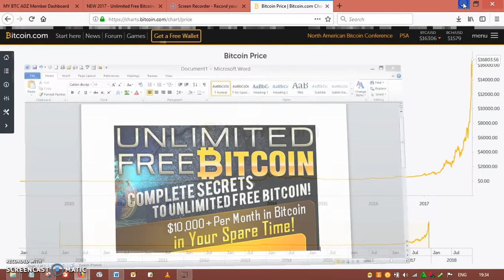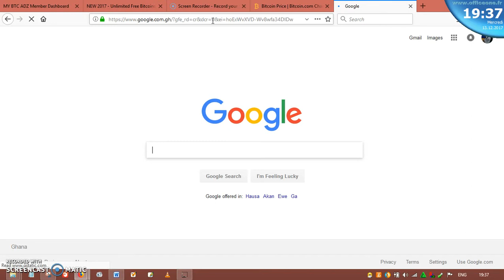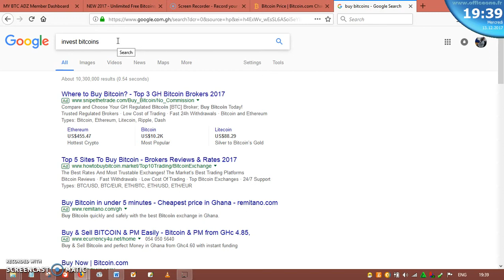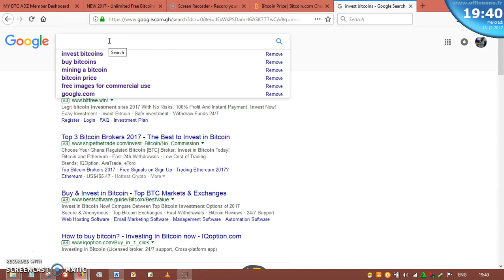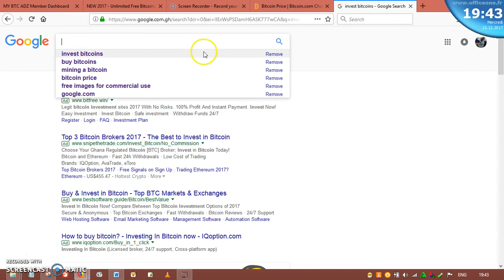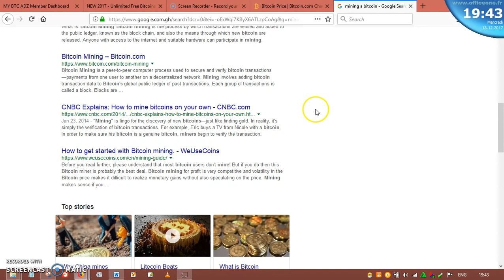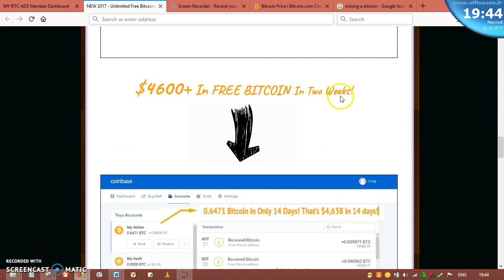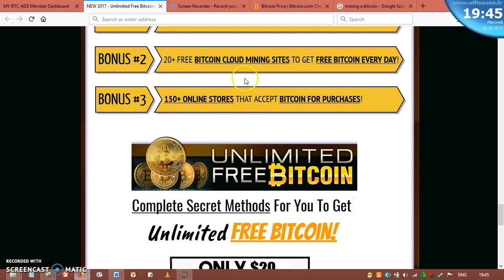Unlimited Free Bitcoins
Earn Bitcoins Through Networking '' Make 3.64BTC'' works best with blockchain wallet--=